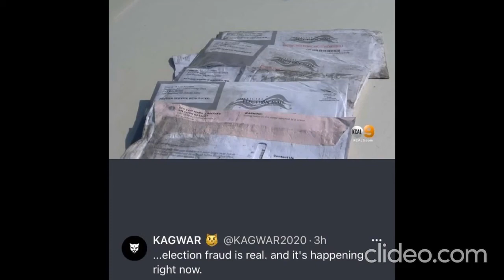Votes thrown out in Michigan?! Is this real?! Was Trump right?! Stop the count protests riot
Want to know who will win superbowl? We have the most sure betting tips on the planet